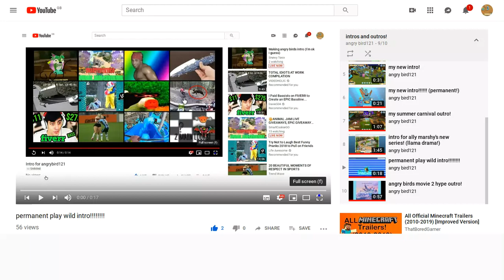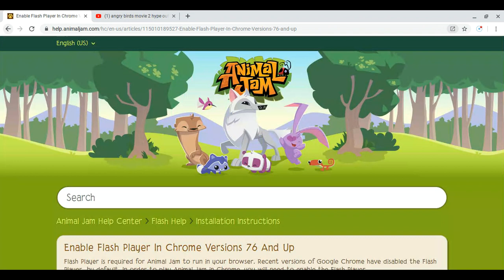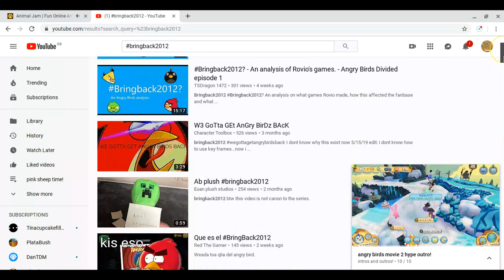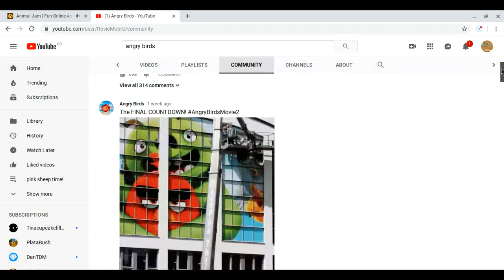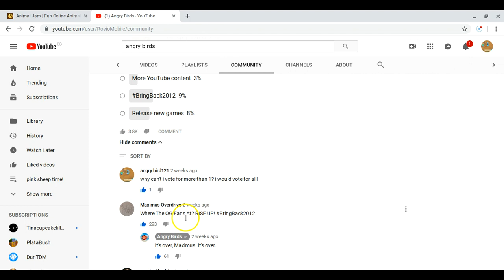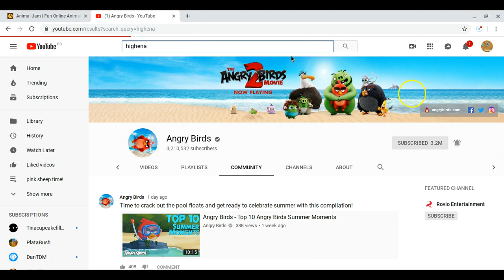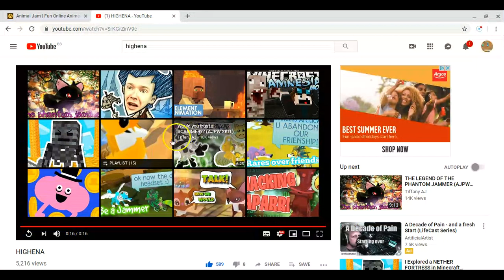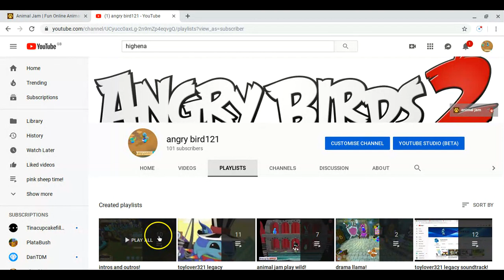my thoughts on bringback2012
in this video, i share my thoughts on bringback2012